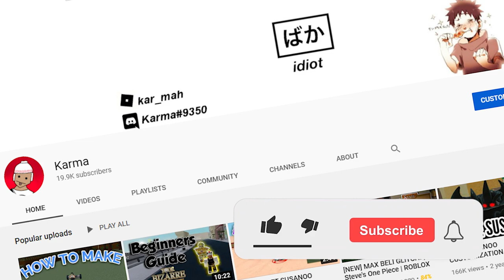Playing With the Owners of Deepwoken & Against the New 6 Characters! | Anime Battle Arena | ROBLOX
We played against every new character that came out in Anime Battle Arena! Also, some of the owners of Deepwoken, Ragoozer and Arch_Mage, were playing with us!